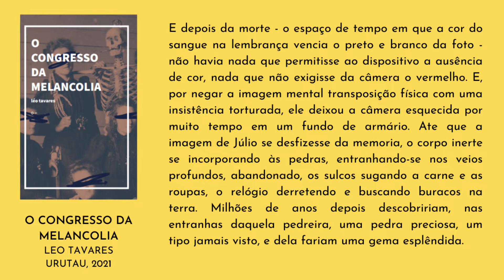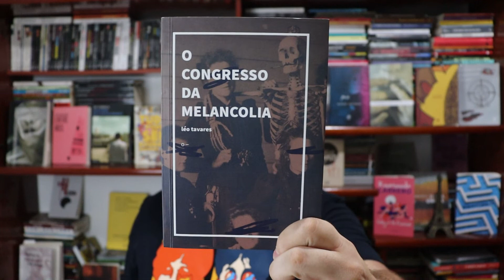O CONGRESSO DA MELANCOLIA - LÉO TAVARES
Na primeira resenha do ano, falo sobre esse belo livro de contos.

ACOMPANHE TAMBÉM:
PARA ENVIO DE LIVROS:
Rua Pion. Herculano Ferreira, 125
Conj. Sanenge 3  - Maringá/PR - 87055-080
“OS PASSOS VERMELHOS DE JOHN” e “A ASPEREZA DA LOUCURA”